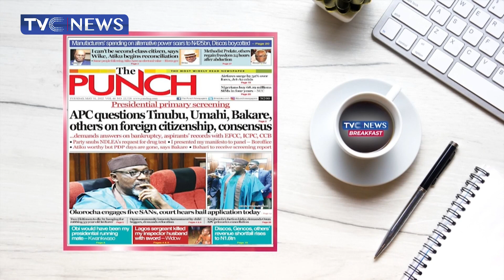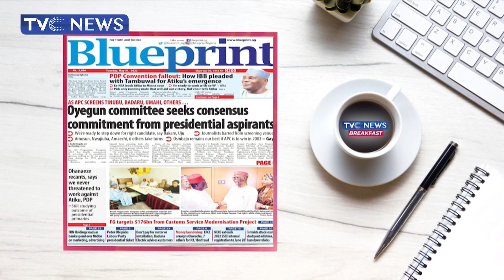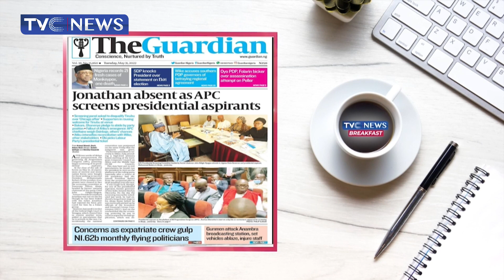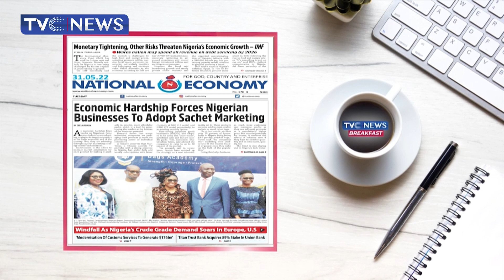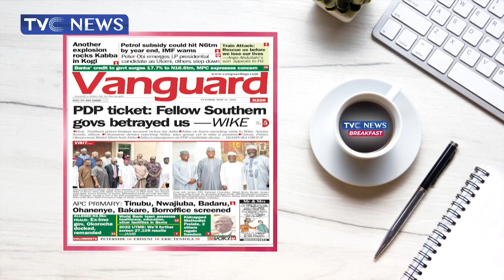Newspaper Review: Jonathan Absent As APC Screens Presidential Aspirants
After rescheduling several times, the All Progressives Congress has finally begun screening its presidential aspirants in Abuja.
The committee is chaired by the former national chairman of the party, John Odigie-Oyegun